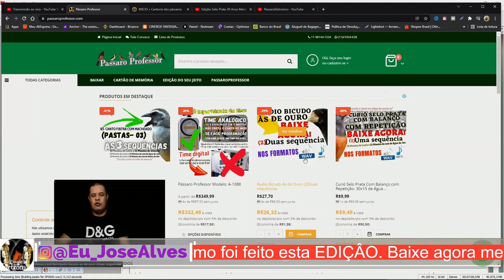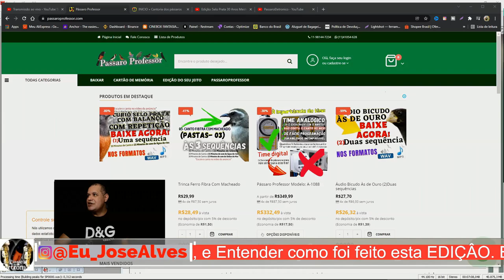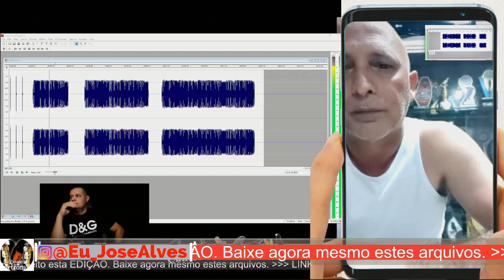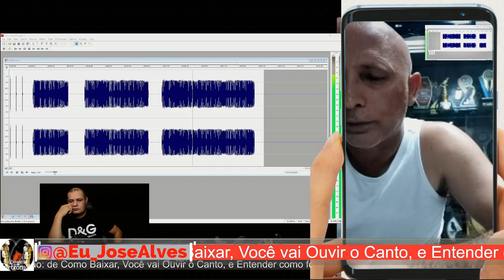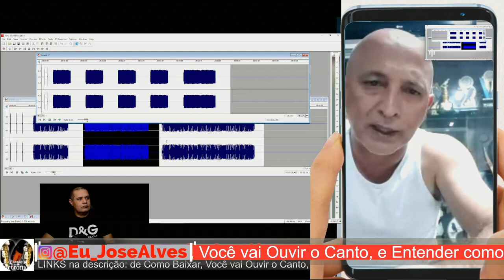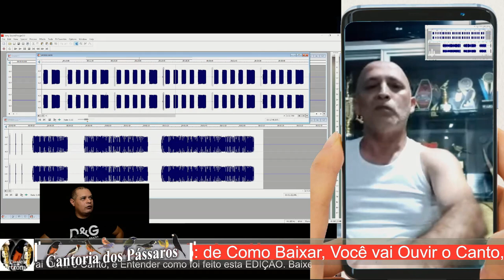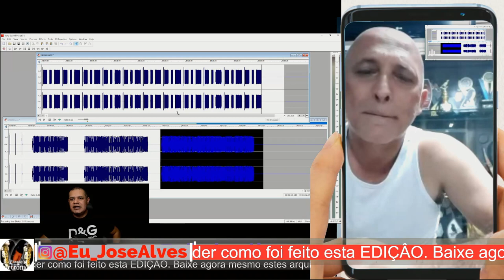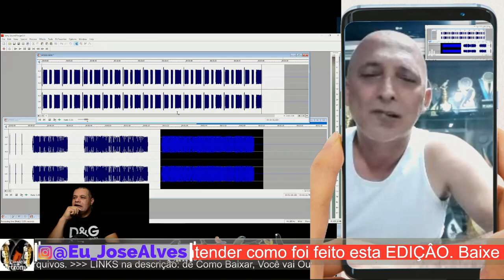Encarte de Canto de Curió do Mestre Renato Souza Live Aula Completa